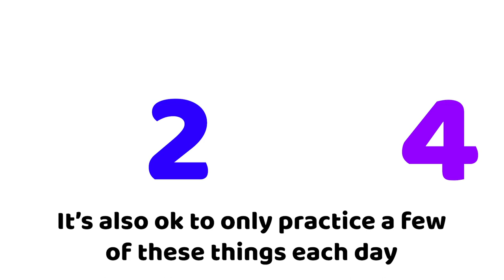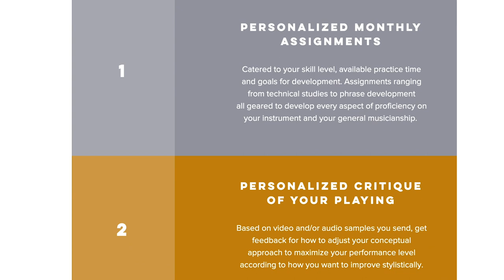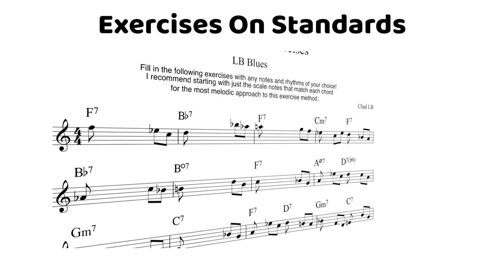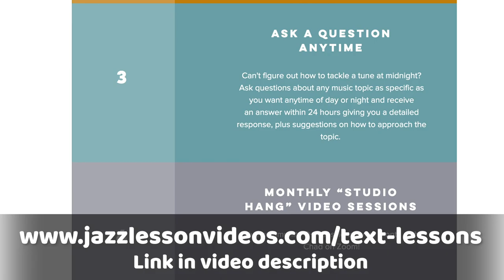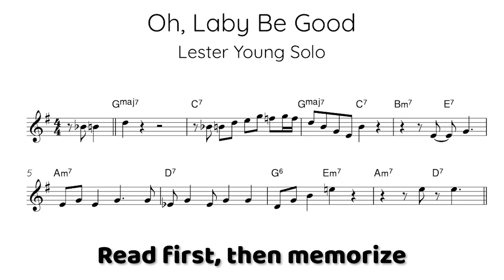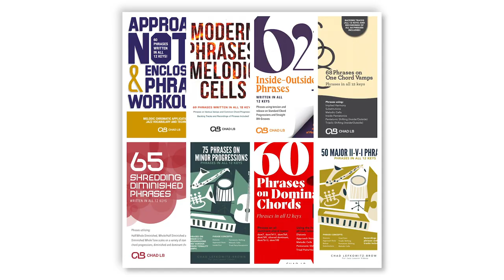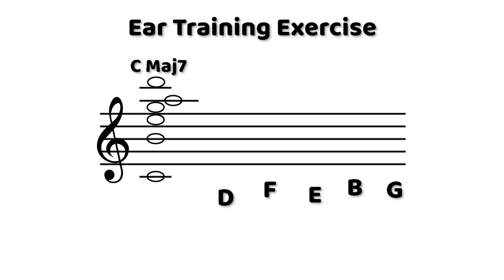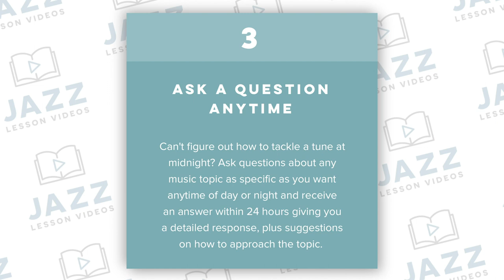Why you DON’T Need a Practice Routine (What to DO Instead)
Chad LB plays Nexus Saxophones, Mouthpieces and Reeds.

Video Editing by Austin Kruczek

Chad LB is an international recording artist who has toured globally as a bandleader, and with superstars ranging from Chris Botti to Taylor Swift. He has been a featured soloist with premiere ensembles like the Juilliard Jazz Orchestra, and was formerly a member of the multi GRAMMY winning Afro Latin Jazz Orchestra. Despite his demanding tour schedule, Chad is on faculty as a visiting artist at the San Francisco Conservatory of Music for their new Roots, Jazz and American Music degree program.